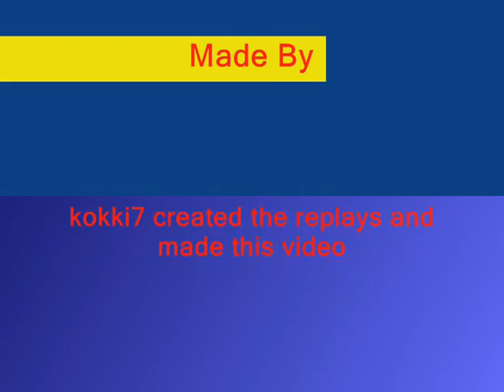Pes 6 top 10 funny replays.kokki7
top 10 funny replays by kokki7 and alexhack